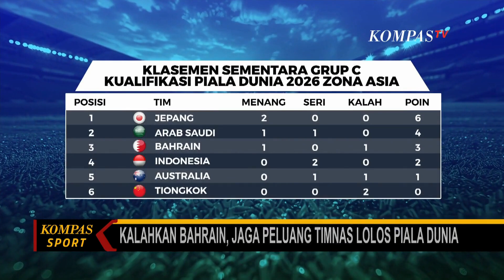Tiba di Bahrain, Timnas Indonesia Disambut Hangat Suporter Diaspora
KOMPAS.TV - Timnas Indonesia akan bertanding menghadapi tuan rumah Bahrain di lanjutan Kualifikasi Piala Dunia 2026 Zona Asia pada 10 Oktober 2024.

Ada 27 pemain yang dipanggil Shin Tae-yong, dan Kiper Timnas Indonesia Maarten Paes tiba pada Selasa (8/10) siang waktu Bahrain.

Seluruh pemain yang sudah tiba di Bahrain telah menjalani sesi latihan ringan.

Termasuk dua pemain yang baru saja resmi bergabung di Timnas, Mees Hilgers dan Eliano Reijnders.

Secara keseluruhan, kondisi para punggawa timnas, dalam keadaan bugar.

Pertandingan melawan Bahrain menjadi ajang pembuktian bagi Timnas untuk menjaga asa lolos ke Piala Dunia 2026.

Tak hanya dari Tanah Air, dukungan bagi Timnas terus mengalir dari Diaspora di berbagai negara, termasuk di Bahrain.

Kedatangan punggawa Timnas di Bahrain juga disambut suporter.

Mereka berharap, Tim Garuda bisa terus terbang tinggi, mengharumkan nama bangsa.